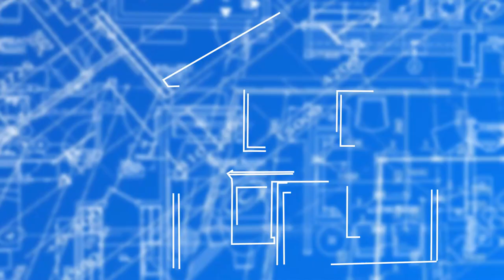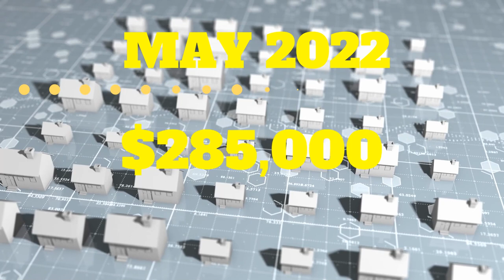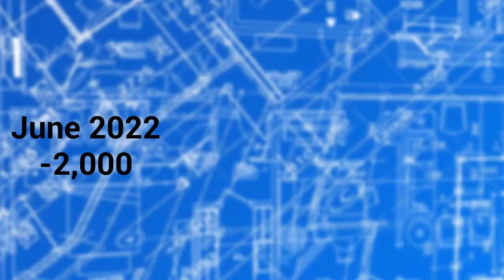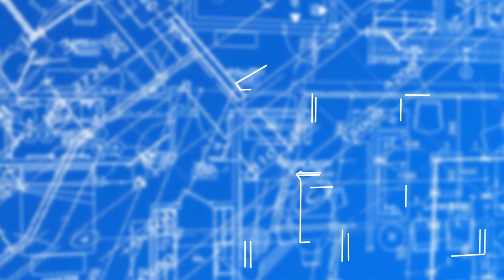The Fall is Happening... | Las Vegas Real Estate Update (July 2022 Update)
The Fall is Happening... | Las Vegas Real Estate Update (July 2022 Update). The market is always changing so I wanted to give you guys a quick update on what's going on in Las Vegas! In this video I talk about the fall season and how it's affecting real estate prices and investment opportunities.

We love chatting with our subscribers that are looking to move or relocate to the are, so if you have questions - feel free to reach out to us days, nights, weekends - we're always here for you!